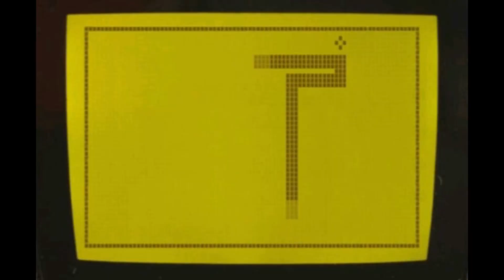NOKIA - Walter Freiwald präsentiert das Kulttelefon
Der Dschungelcamp-Star präsentiert das neue alte Nokia Phone
 - connecting people.